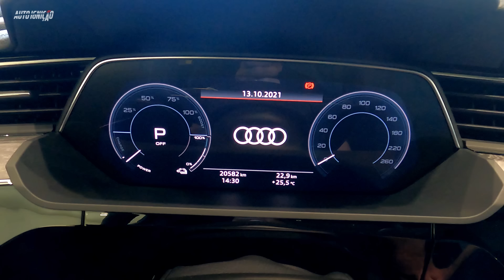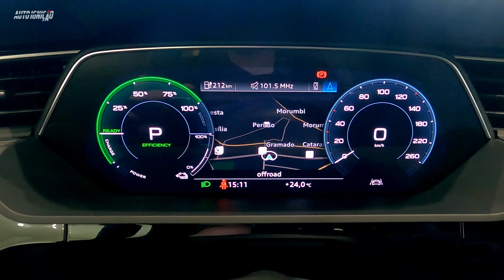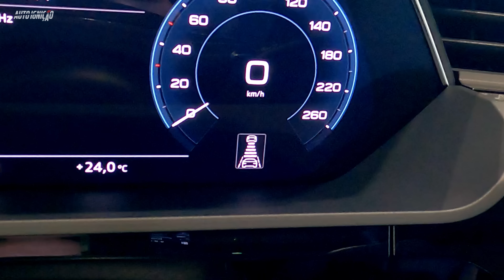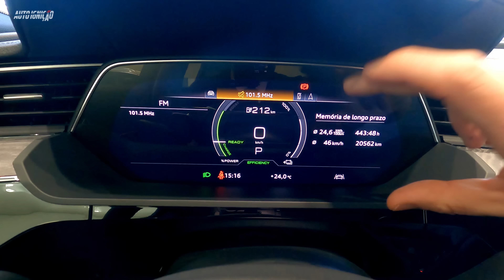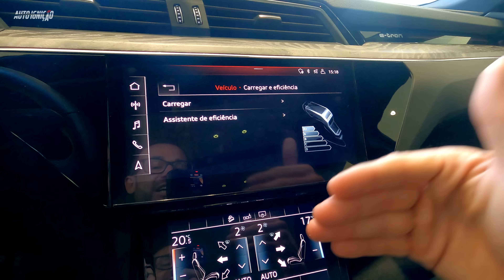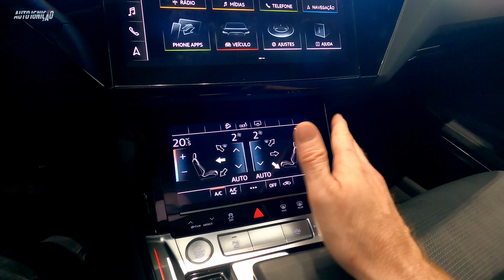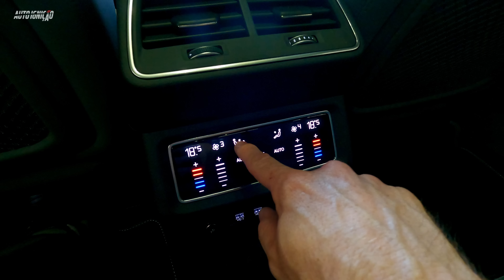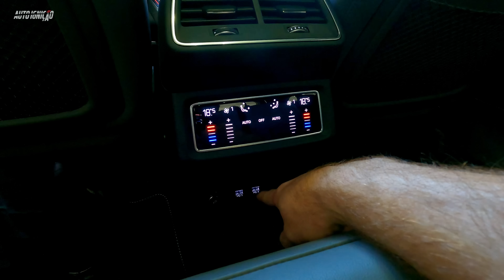AUDI E-TRON Sportback Performance Black - Um Elétrico Esportivo de LUXO!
Neste vídeo você vai conhecer o AUDI E-TRON Sportback Performance Black - Um Elétrico Esportivo de LUXO!

☛ Capítulos
➧ 0:00 Intro
➧ 0:24 Chamada
➧ 0:52 Detalhes da Frente
➧ 4:54 Detalhes da Lateral
➧ 8:20 Detalhes da Traseira
➧ 9:22 Porta-malas
➧ 10:45 Detalhes Internos
➧ 26:47 Final